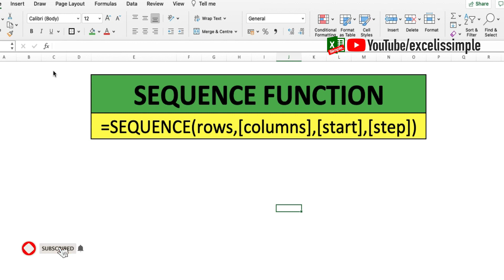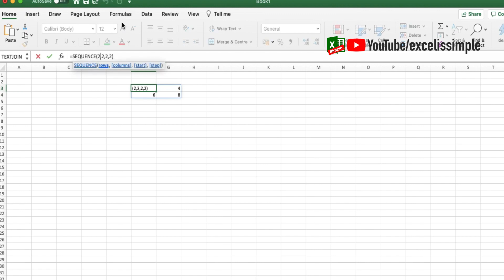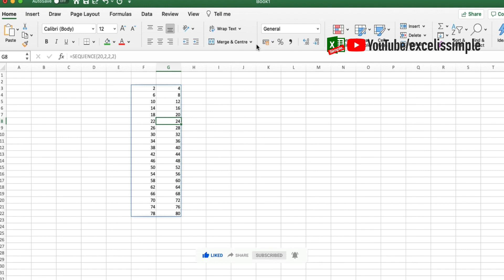Mind-Blowing Excel Trick - Add Whole Numbers in Seconds!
Do not waste time in functions or formulas to add sequence of numbers in a spreadsheet. Use the SEQUENCE function in excel to do this instantly!
'Excel Is Simple' is an effort to make Excel & Google-Spreadsheets usage simple and teach the toughest concepts in the simplest ways possible. Here you will find Excel tips and tricks, Excel Task trackers, Excel Dashboards and different Excel keyboard shortcuts. We also cover various Excel formulas and functions and explain the real-life useability of each one of them. If you don't find a relevant video for you, drop a comment on any particular video and we will try our best to make a new video to answer your query.